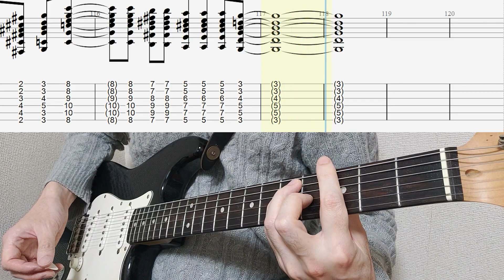Holidays In The Sun - Sex Pistols | guitar tab easy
Welcome to my easy guitar lesson channel.
In this guitar tutorial you can learn how to play Holidays In The Sun with chords and tabs.